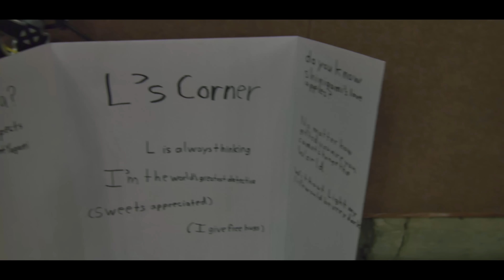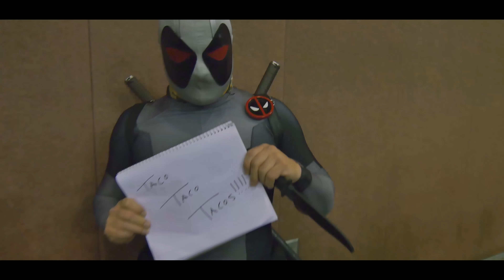Pensacon 2015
Filmed, Edited, Color Graded By Eric Andrako

Music CRESTFALLENofficial World 1.1 - Original Mix

This is and older one - kind of experimental, but fun. Free for download. If the link here expires, here's a mediafire link.

Composed, produced, and written by M. Lederer.

Copyright Protected 2014